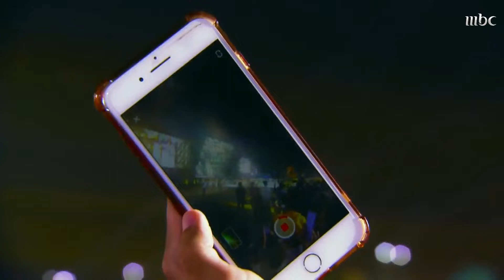جهزنا لكم فعاليات كثيرة.. وين أول فعالية بتبدأ فيها؟